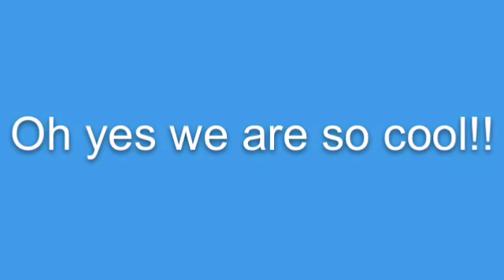Candy Baby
Chloe and Jessica... Future pop stars!